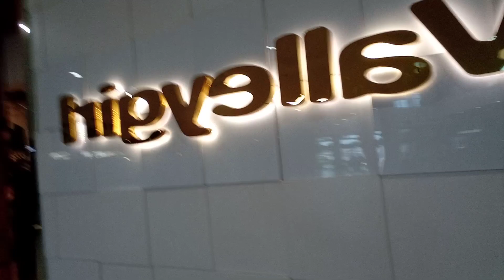Sister gonna treat me Dresses shopping this week